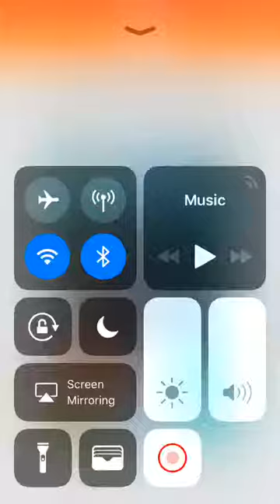matthew cooper Live Stream